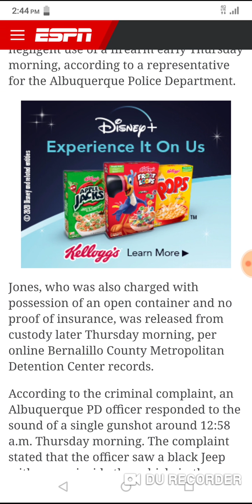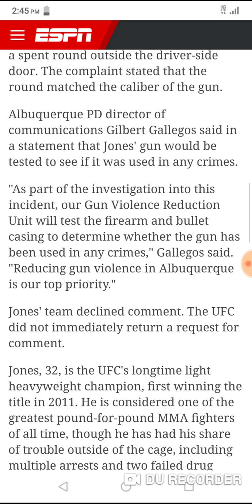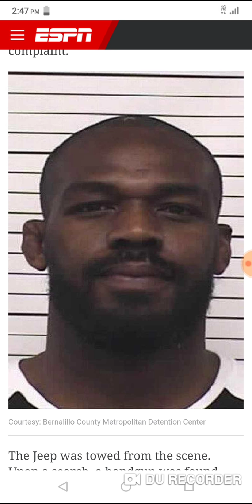💥BREAKING NEWS💥 JON JONES ARRESTED FOR DWI AND NEGLIGENT USE OF A FIREARM!!!!